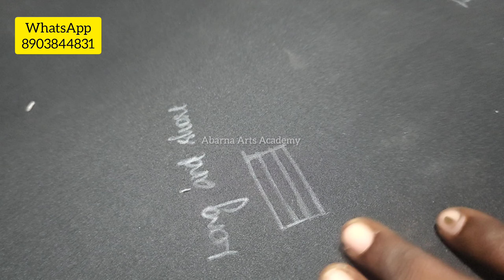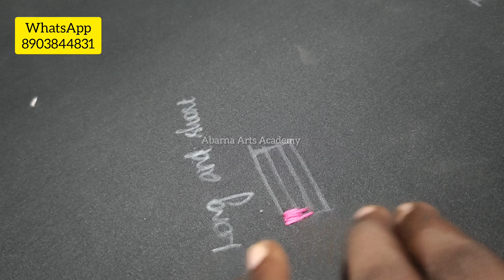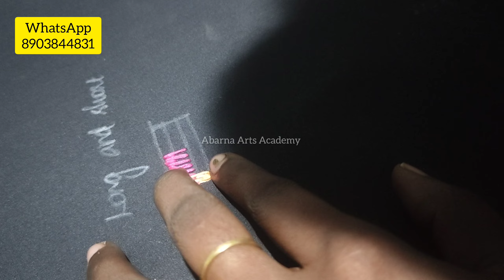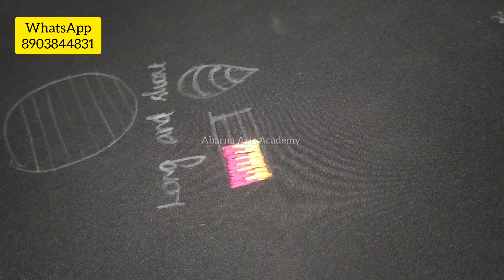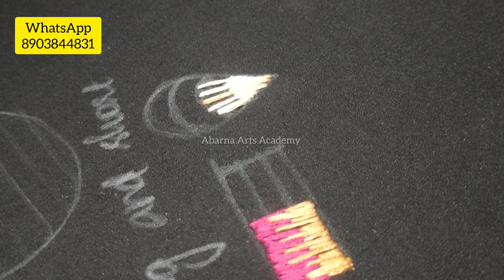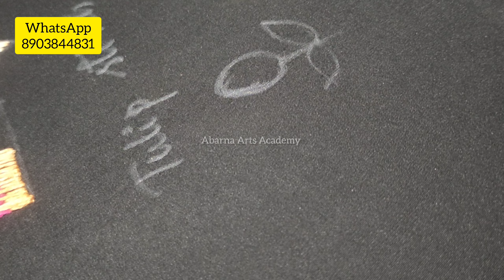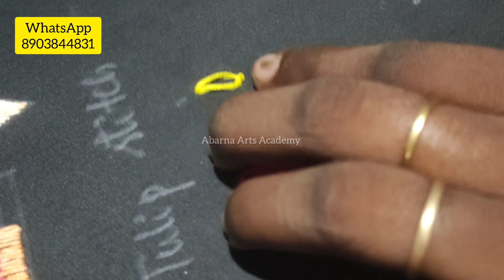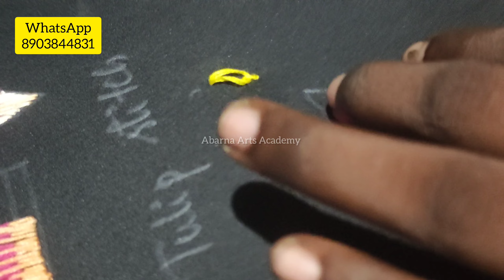🌞 ⛱️ Free Hand embroidery Course!! Class 11, Long and Short & 🌷 Tulip Stitch#handembroidery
Summer 🌞 🏝️ Free Course!!! AAA's Free Hand Embroidery Course

Happy to announce, we'll start new Hand Embroidery free course for this ⛱️ summer!!